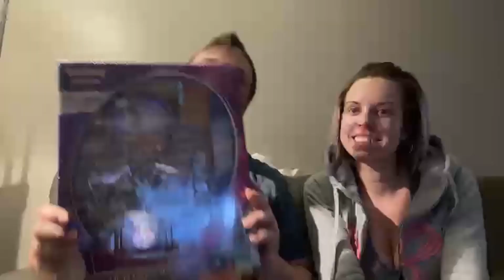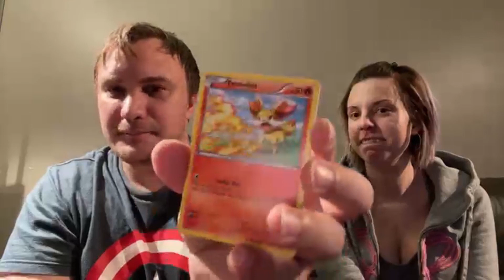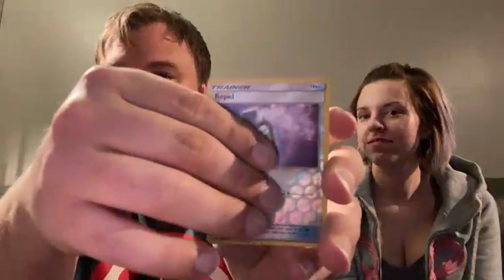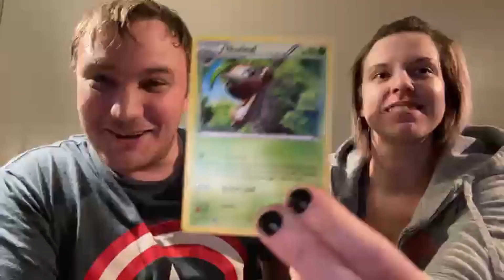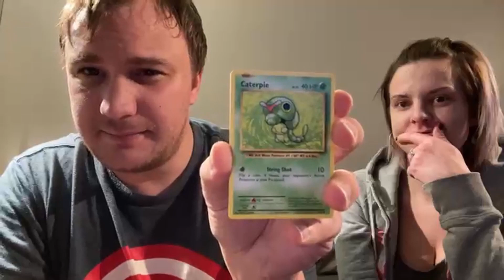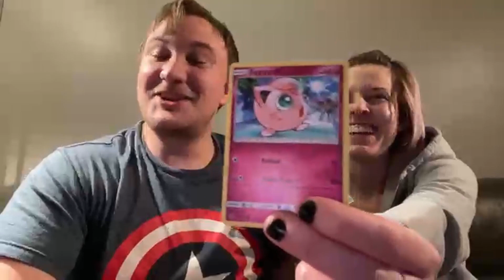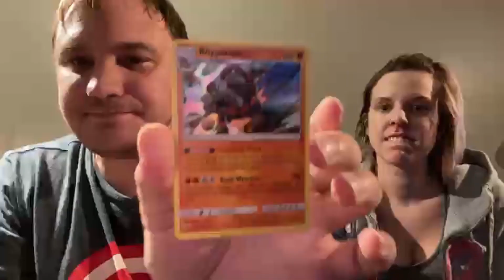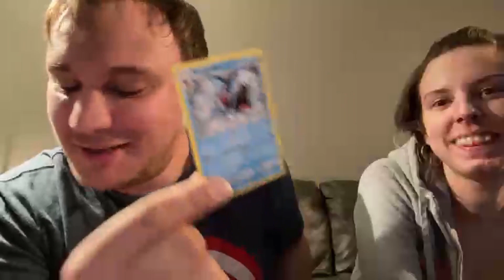BIG POKÉMON BOXES HATE ME #3 ft. Briitney Savage (Ultra Beasts Pheromosa GX Premium Collection)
Intro Art Made By: Matthew Peluso ( @notsophatmatt_art on Instagram )
Outro Art By: Milos Petrovic ( @mixi_illustration_ on Instagram )